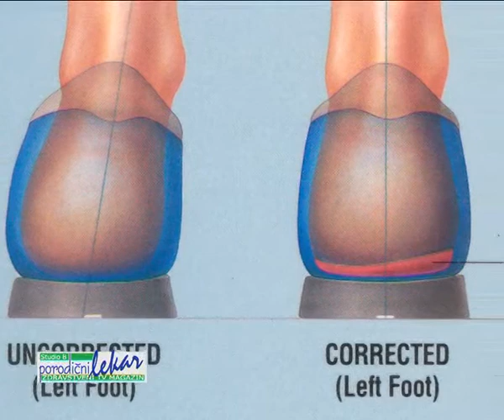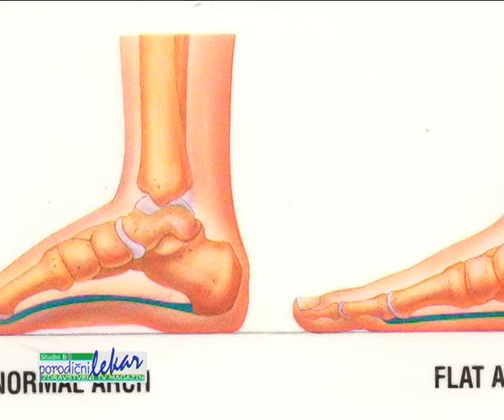RAVNI TABANI SE LEČE DUBOKOM I ČVRSTOM CIPELOM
Prof. dr Zoran Vukačinović, specijalna bolnica Banjica, o ravnim stopalima kod dece, dijagnostikovanju, lečenju, upotrebi ortopedskih cipela...